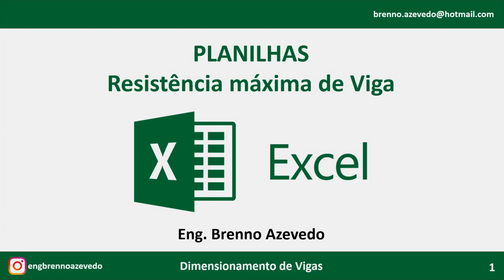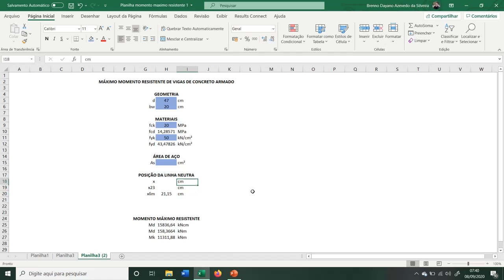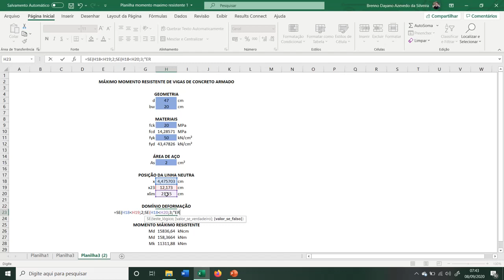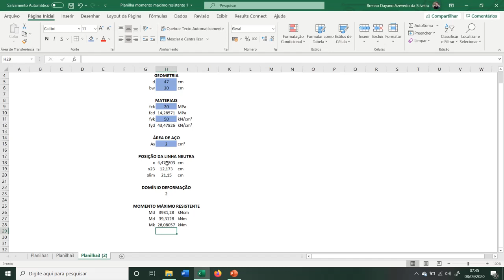Planilha de cálculo e verificação da resistência máxima de vigas de concreto armado II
Planilha de cálculo e verificação da resistência máxima de vigas de concreto armado

Como não somos contra o uso de softwares e planilhas, pois sabemos que eles automatizam os cálculos aumentando a velocidade da resposta, vamos criar juntos uma planilha de cálculo para verificação da resistência máxima de vigas de concreto armado.

Criar a planilha juntos é um incentivo ao engenheiro para criação das suas próprias ferramentas de trabalho, entretanto vamos deixar o link para download da planilha criada, a mesma está aberta para ser editada como vocês julguem necessário.

Se não pegou nossos vídeos do inicio vai ter dificuldade de compreender o raciocínio, assim assista os vídeos anteriores com toda a metodologia de cálculo empregada.